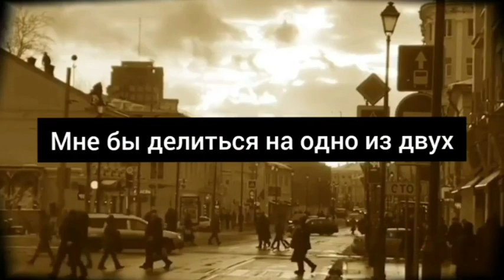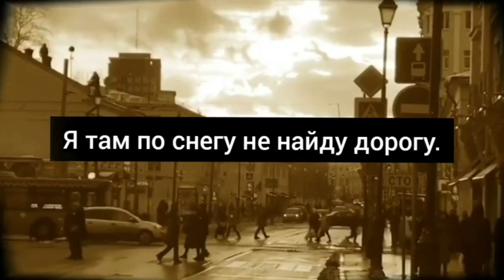Где Ты? | Читает автор: Анастасия Морей